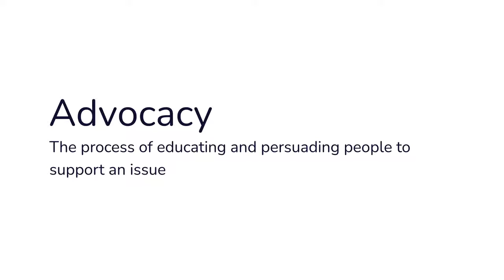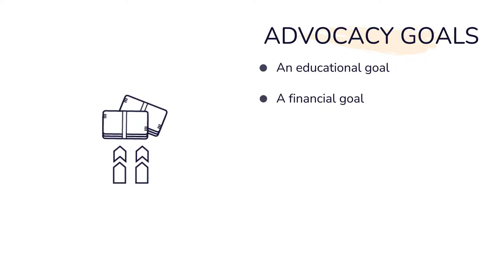What is Advocacy? | Advocacy Training for CHWs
This video is part of our “Advocacy Training for Community Health Workers”, a free digital course created with the Community Health Impact Coalition and community health workers (CHWs) from around the world. This training equips CHWs with the skills to effectively share their personal stories and promote the health issues most important to their communities.

The course covers:
1. The history and background of CHW programs
2. How to advocate for improved health care and working conditions
3. How to tell personal stories to advocate for change
4. How to use technology tools to participate in global conversations

All videos are included in this playlist. Enrolling in the full course allows learners to freely access and download videos, reading materials, and reflection exercises.

Learn more about Digital Medic, an initiative from the Stanford Center for Health Education: